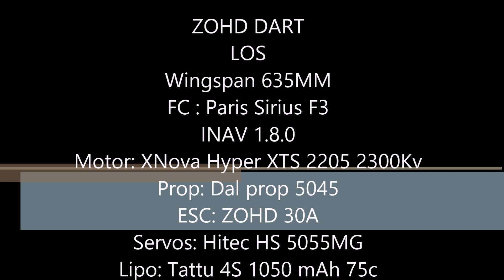ZOHD Dart Dec 2018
ZOHD Dart 635MM wingspan.
INAV 1.8.0
LOS
Great wing to fly.Very stable at high speed and looks great in the sky. Lots of fun on 4S set up.
Roll rate is just amazing. Loops are a little bit tricky.
Definitely one of my favourite in this size and category.
Highly recommended for intermediate and above pilots.